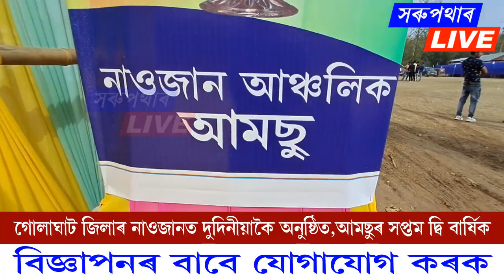আমছুৰ সপ্তম দিবাৰ্ষিক অধিবেশনৰ সফল সামৰণি | Sarupathar Naojan Amsu news | Amsu Naojan news 2023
আমছুৰ সপ্তম দিবাৰ্ষিক অধিবেশনৰ সফল সামৰণি | Sarupathar Naojan Aamsu news | Aamsu Naojan news 2023

Cover Topic:-
sarupathar naojan aamsu news
aamsu naojan news 2023
aamsu naojan news today
aamsu news 2023
aamsu news today
aamsu latest news
naojan news 2023
naojan news today